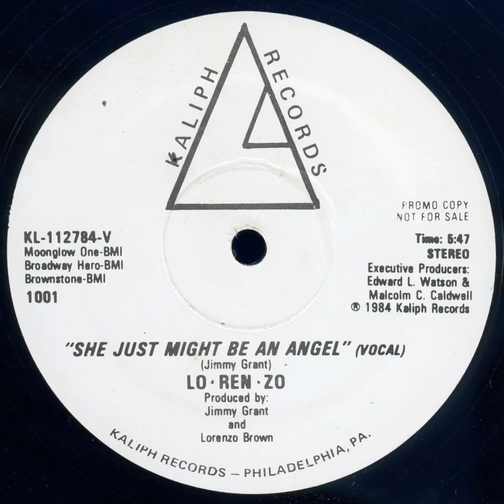Lo Ren Zo - She Just Might Be An Angel